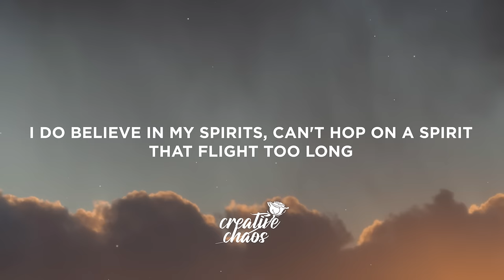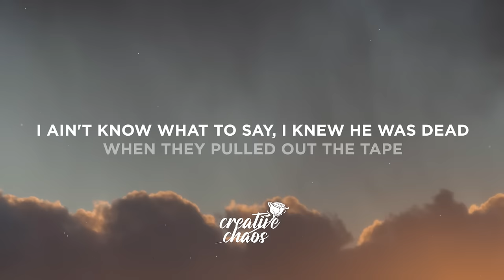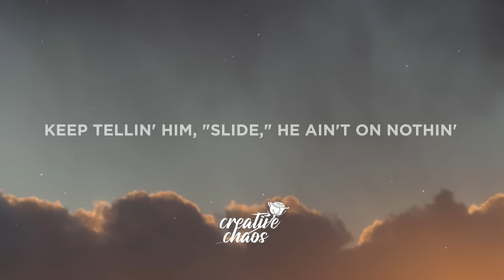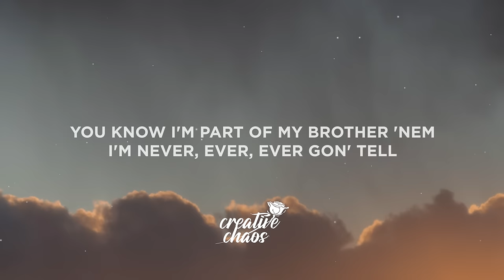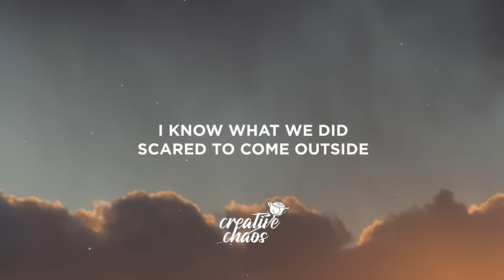Lil Durk - Pelle Coat (Lyrics)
[Verse 1]
2010, winter time, Pelle on, I gotta match the coat
I can't even lie and I love the guys and we make the world spin

[Verse 2]
Got it back from revenge, so what?
Why they lie on my name so much?
Why I be with the gang so much?
Why they do it for the fame so much?
Keep tellin' him, "Slide," he ain't on nothin'